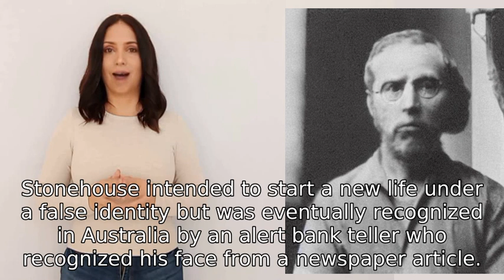Tell me the full story of how John Stonehouse faked his death from where and how to where he went up